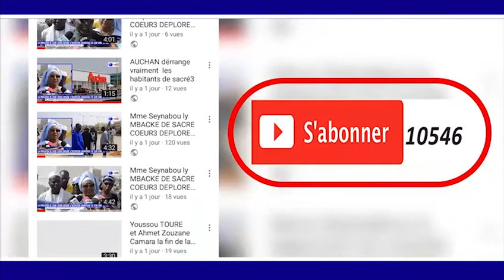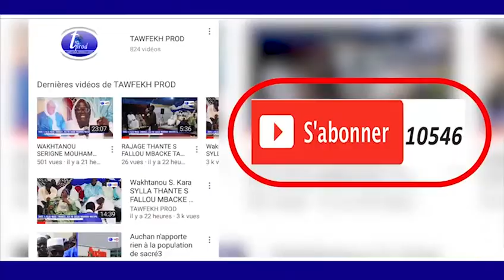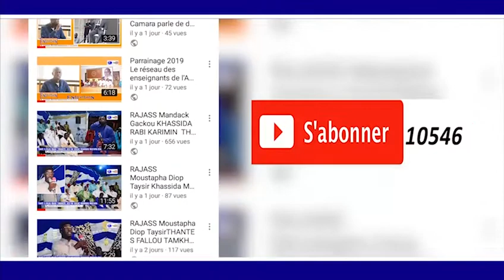DUSCOUR SERIGNE BASSIROU ABDOU KHADRE MAGALOUK KHASSIDA YI 1440.H/2018 TAWFEKH PROD TV HD